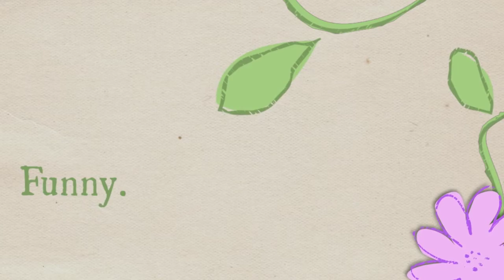CSC year 3 anthology coming soon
anthology coming soon